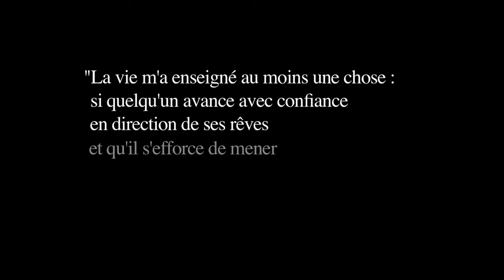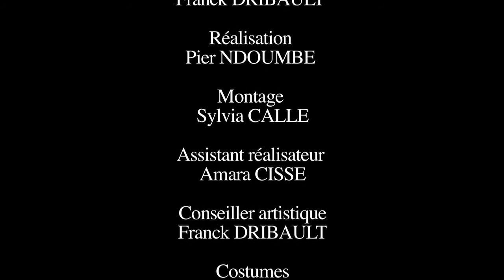Kaddu Galsen - Gëm sa bopp ft. Général Ndong (VO) - 2013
Le nouveau groupe montant de la scène rap sénégalaise!
Lyrics by Papa Samour Ndiaye, Codé Ndiaye & Papa Ndong
Filmed in Mboro/senegal by Pier Ndoumbe - July 2013